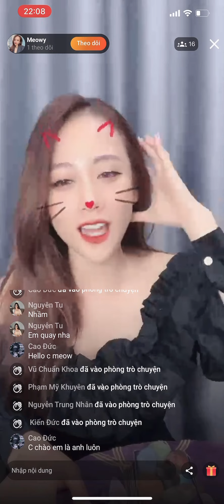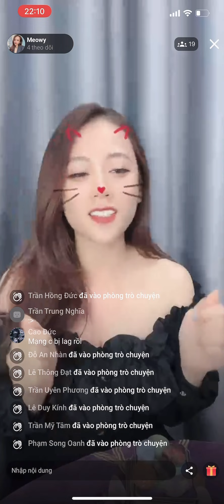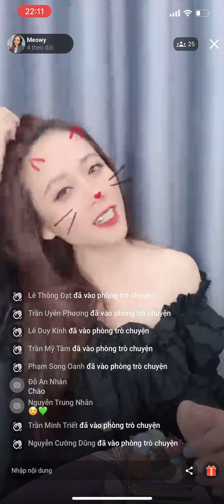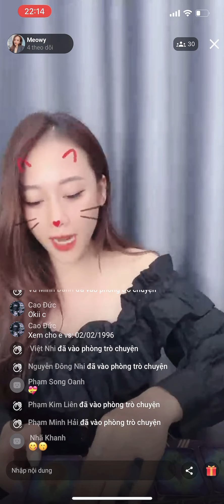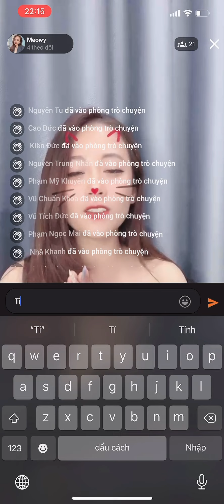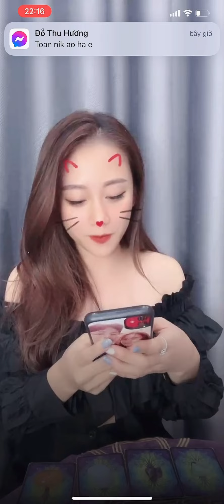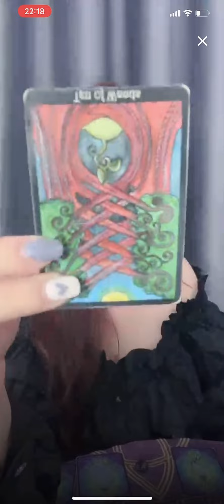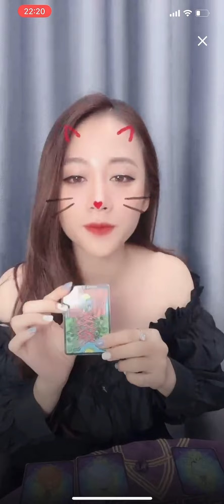ngày 3 tháng 8, 2022